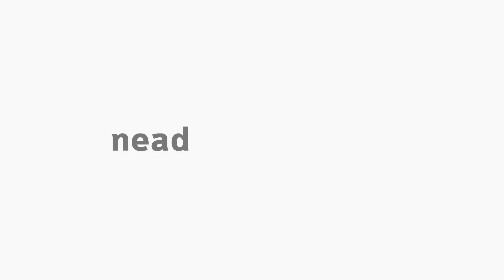Organização, processo e tomada de decisão - Apresentação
Apresentação da disciplina Organização, processo e tomada de decisão com o professor Cleverson Bayer Moreira.